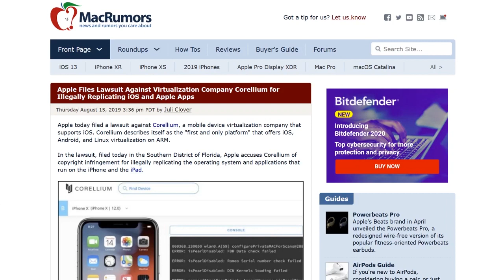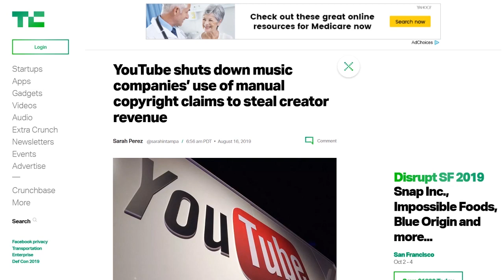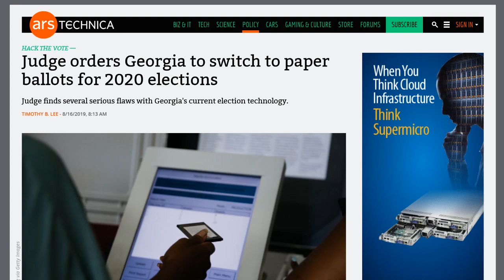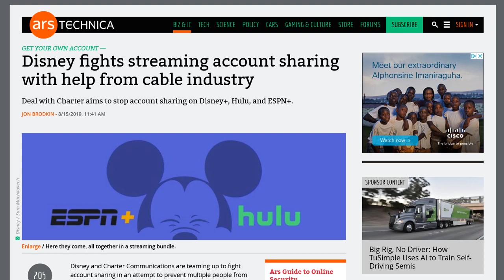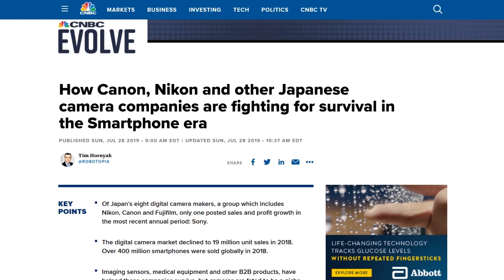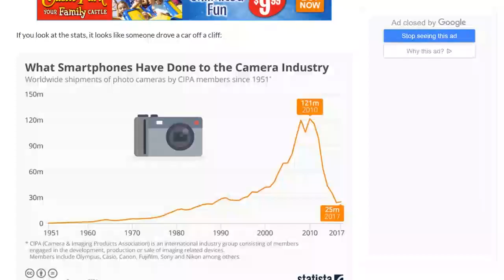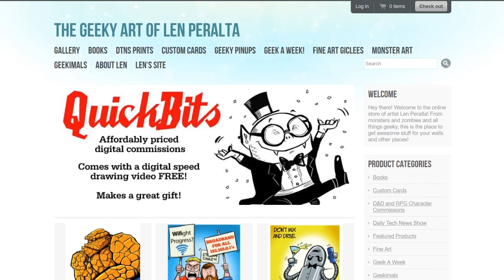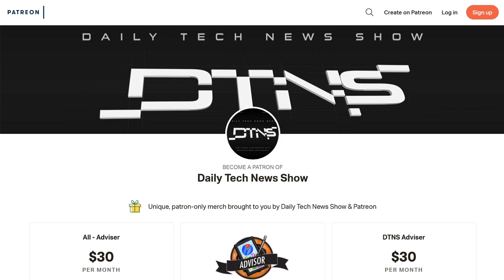Phone for Convenience, DSLR for quality - DTNS 3597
The consumer digital camera market declined about 80% to 19 million unit sales in 2018, versus more than 400 million smartphones sold globally the same year. What can camera companies do to cope with a shrinking market and what will it mean for consumers?

Starring Sarah Lane, Ant Pruitt, Roger Chang and Len Peralta

Today’s guest:
Ant Pruitt